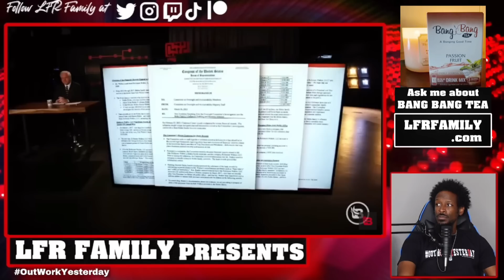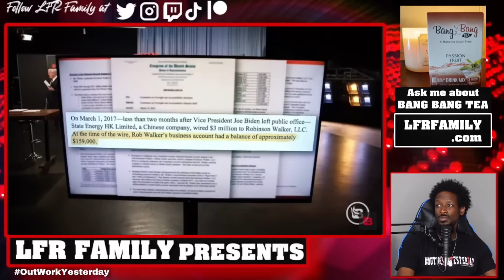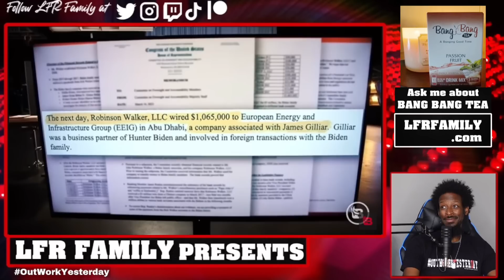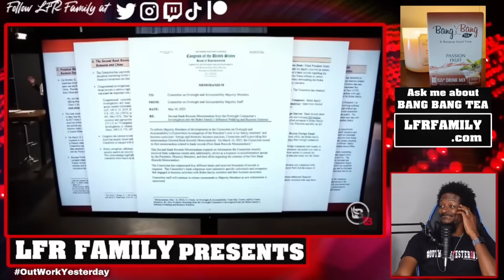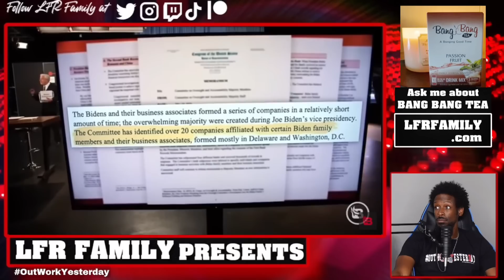THIS COULD GET THEM ARRESTED!